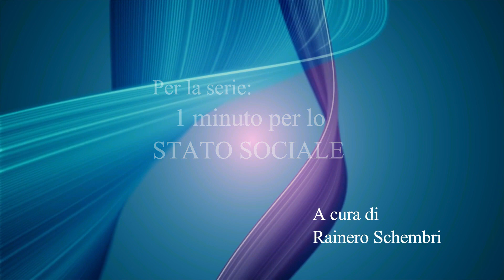Vanessa Frazier Ambasciatrice di Malta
Vanessa Frazier, Ambasciatrice di Malta, illustrala politica sociale del suo Paese.